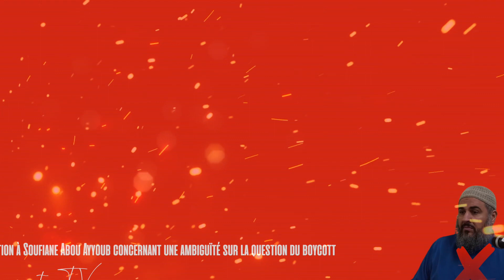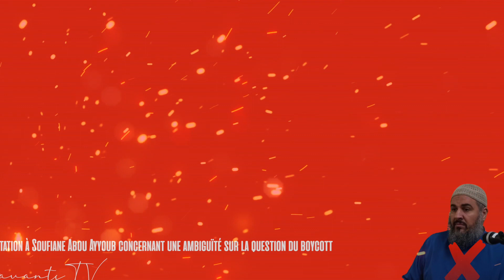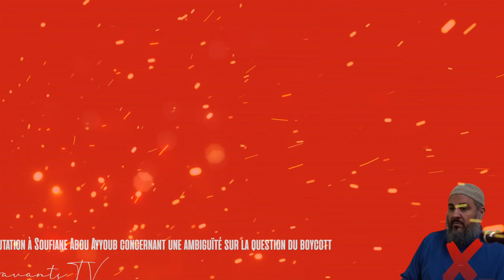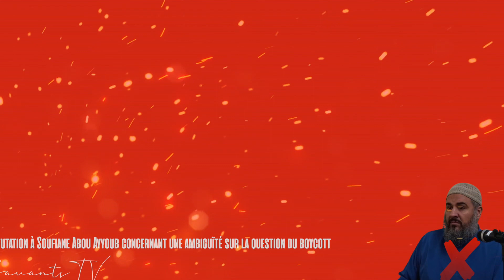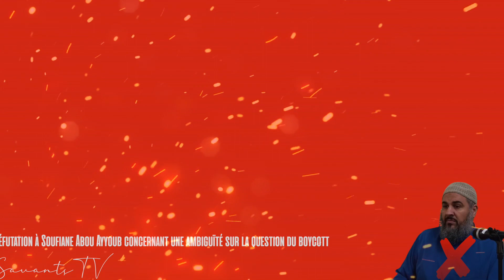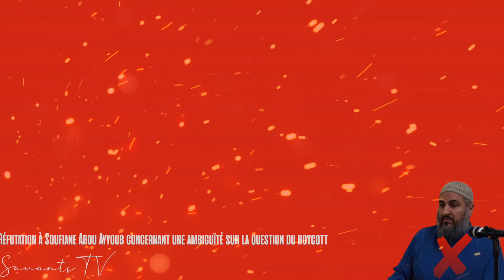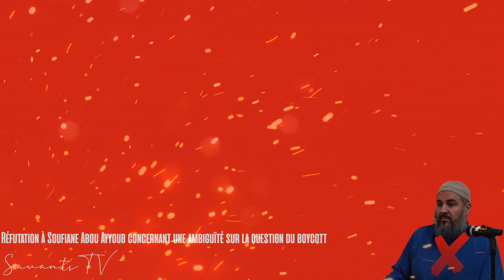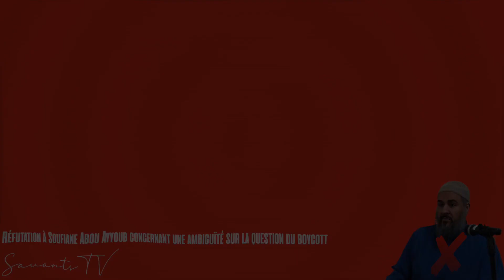Réfutation à Soufiane Abou Ayyoub concernant une ambiguïté sur la question du boycott